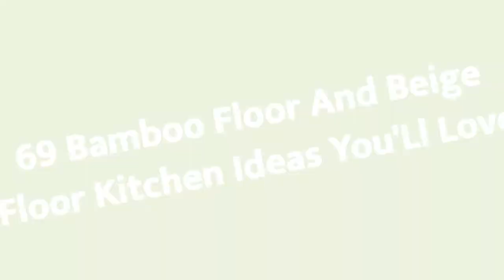75 Bamboo Floor And Beige Floor Kitchen Design Ideas #�130 You'Ll Love �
0:00 - Intro
0:00:12
0:00:17 -  #2
0:00:22 -  #3
0:00:27 -  #4
0:00:32 -  #5
0:00:37 -  #6
0:00:42 -  #7
0:00:47 -  #8
0:00:52 -  #9
0:00:57 -  #10
0:01:02 -  #11
0:01:08 -  #12
0:01:14 -  #13
0:01:20 -  #14
0:01:26 -  #15
0:01:32 -  #16
0:01:38 -  #17
0:01:44 -  #18
0:01:50 -  #19
0:01:56 -  #20
0:02:02 -  #21
0:02:09 -  #22
0:02:16 -  #23
0:02:23 -  #24
0:02:30 -  #25
0:02:37 -  #26
0:02:44 -  #27
0:02:51 -  #28
0:02:58 -  #29
0:03:05 -  #30
0:03:12 -  #31
0:03:19 -  #32
0:03:26 -  #33
0:03:33 -  #34
0:03:40 -  #35
0:03:47 -  #36
0:03:54 -  #37
0:04:01 -  #38
0:04:08 -  #39
0:04:15 -  #40
0:04:22 -  #41
0:04:29 -  #42
0:04:36 -  #43
0:04:43 -  #44
0:04:50 -  #45
0:04:57 -  #46
0:05:04 -  #47
0:05:11 -  #48
0:05:18 -  #49
0:05:25 -  #50
0:05:32 -  #51
0:05:40 -  #52
0:05:48 -  #53
0:05:56 -  #54
0:06:04 -  #55
0:06:12 -  #56
0:06:20 -  #57
0:06:28 -  #58
0:06:36 -  #59
0:06:44 -  #60
0:06:52 -  #61
0:07:00 -  #62
0:07:08 -  #63
0:07:16 -  #64
0:07:24 -  #65
0:07:32 -  #66
0:07:39 -  #67
0:07:46 -  #68
0:07:53 -  #69
0:08:00 -  #70
0:08:07 -  #71
0:08:14 -  #72
0:08:21 -  #73
0:08:28 -  #74
0:08:35 -  #75